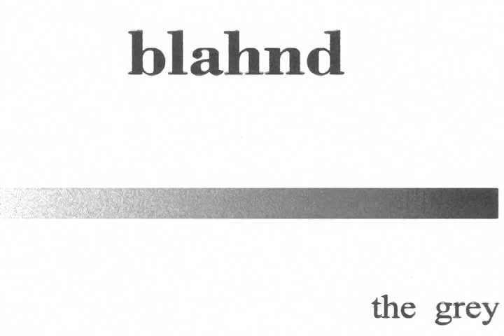the road we're on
second demo album, the emptiness (2010) new upload (2013)